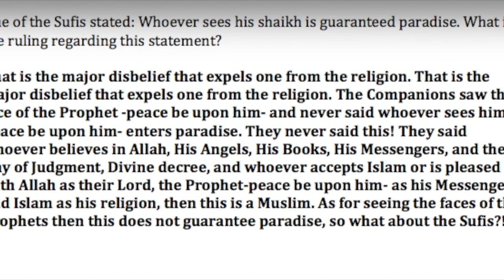Ruling on Statement: "Whoever Sees the Shaikh Enters Paradise"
Sufism in its variant forms are aberrations in Islam    سعيد بن هليل العمر
can't we suffice with the Sunna?